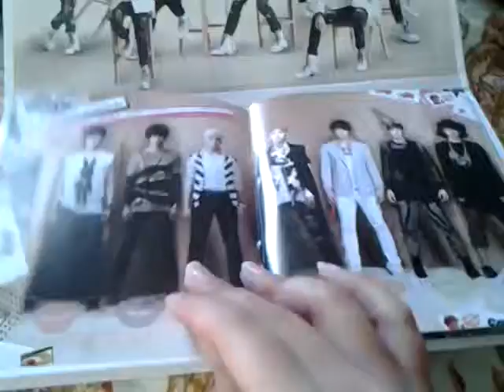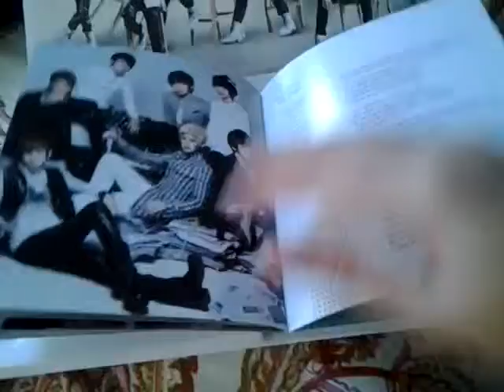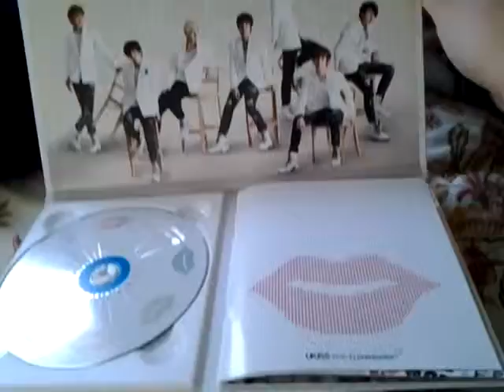Ukiss DoraDora unbox.mp4